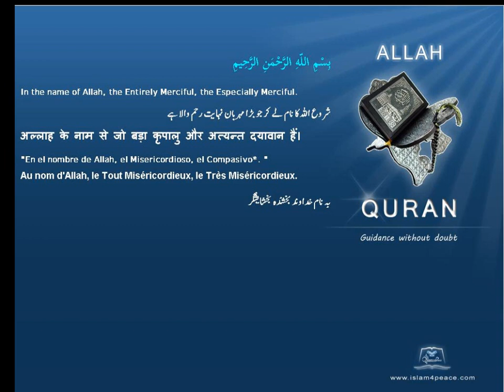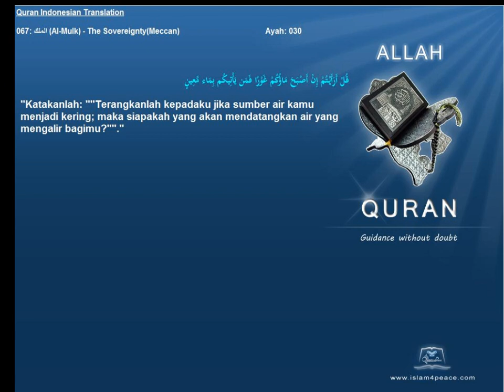Quran Indonesian Translation 067 الملك Al Mulk The SovereigntyMeccanIslam4peace com